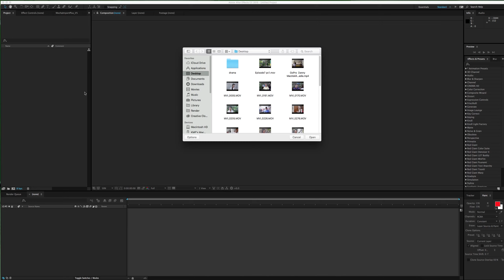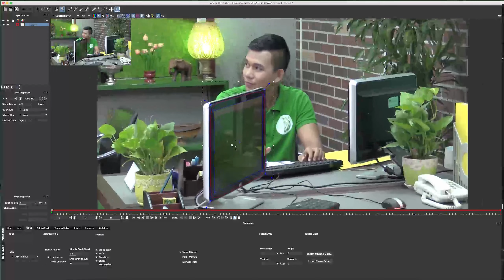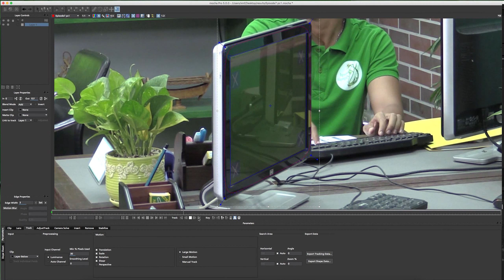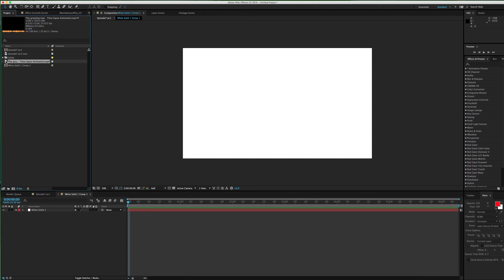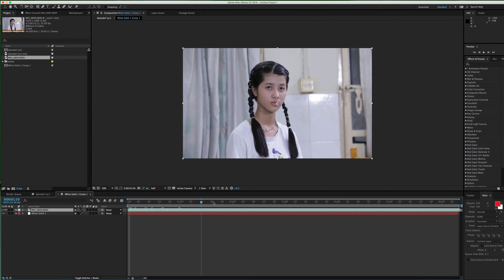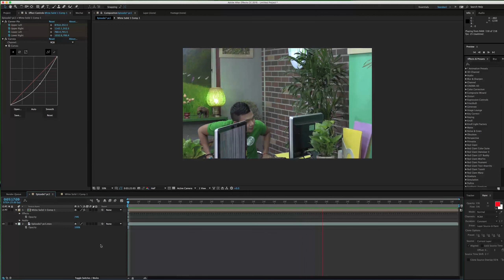khmer after effects basic 11 track screen in mocha and ae